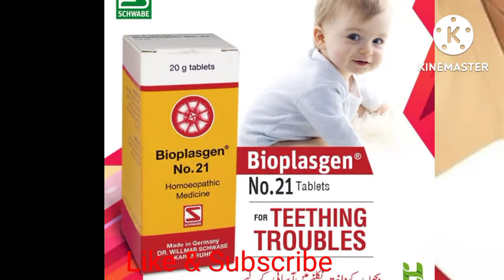Bio 21 Tablet uses and Benefits | Bioplasgen 21 teething Tablet for children's in Urdu/Hindi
بچوں کو دانت نکالتے وقت تکلیف سے محفوظ رکھنے کے لیے

Bio 21 Tablet uses and Benefits
Bioplasgen 21 teething Tablet for children's
BIO 21 MEDICINE
BIO 21 USES